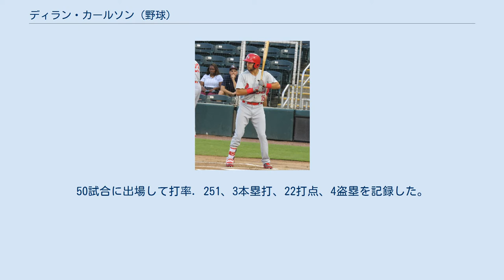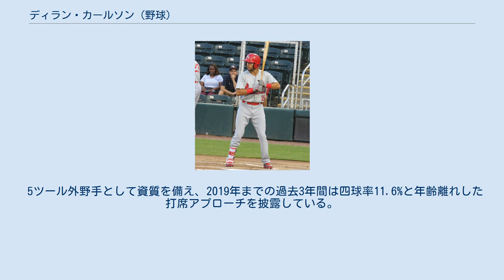ディラン・カールソン (野球)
ディラン・カールソン（Dylan Carlson, 1998年10月23日 - ）は、 アメリカ合衆国カリフォルニア州サクラメント郡エルクグローブ出身のプロ野球選手（外野手）。
左投両打。
 2016年のMLBドラフト1巡目追補（全体33位）でセントルイス・カージナルスから指名され、プロ入り。
なお、契約しない場合はカリフォルニア州立大学フラトン校へ進学の予定であった。
契約後、傘下のルーキー級ガルフ・コーストリーグ・カージナルスでプロデビュー。
50試合に出場して打率. 251、3本塁打、22打点、4盗塁を記録した。
 2017年はA級ピオリア・チーフスでプレーし、115試合に出場して打率.240、7本塁打、42打点、6盗塁を記録した。
 2018年はA級ピオリアとA+級パームビーチ・カージナルスでプレーし、2球団合計で112試合に出場して打率.246、11本塁打、62打点、8盗塁を記録した。
 2019年はAA級スプリングフィールド・カージナルスとAAA級メンフィス・レッドバーズでプレーし、2球団合計で126試合に出場して打率.292、26本塁打、68打点、20盗塁を記録した。
7月にはオールスター・フューチャーズゲームのナショナルリーグ選抜に選出された。
この年はテキサスリーグのMVPに選ばれている。
 2020年8月15日にメジャー契約を結んでアクティブ・ロースター入りし、同日のシカゴ・ホワイトソックスとのダブルヘッダー第1試合にて「6番・左翼手」でメジャーデビュー（この試合での結果は3打数無安打）。
この年はメジャーで35試合に出場して打率.200、3本塁打、16打点、1盗塁を記録した。
 5ツール外野手として資質を備え、2019年までの過去3年間は四球率11.6%と年齢離れした打席アプローチを披露している。